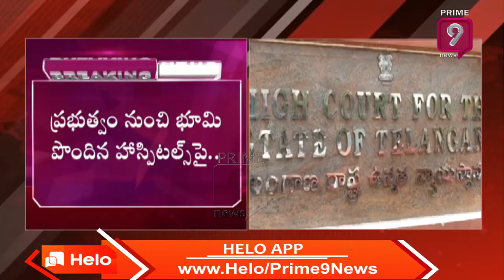ప్రైవేటు హాస్పిటల్స్ పై తెలంగాణ హైకోర్టు సీరియస్| Telangana High Court Serious on Private Hospitals